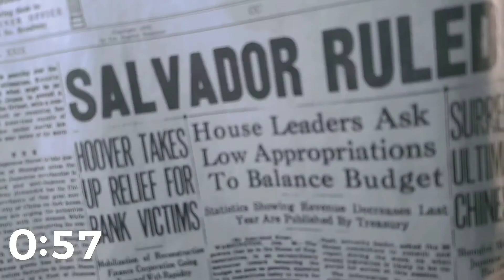December 6th, Adventure Fun Flashback Sunday!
Join Santa Ana Jone for Fun Flashback Sunday back to the first Adventure Bible Church Online service.

”But seek ye first the kingdom of God, and his righteousness; and all these things shall be added unto you”. - Matthew 6:33

So come along for an adventure into the word of the lord and see new places as we seek God's treasures found only in the Bible!